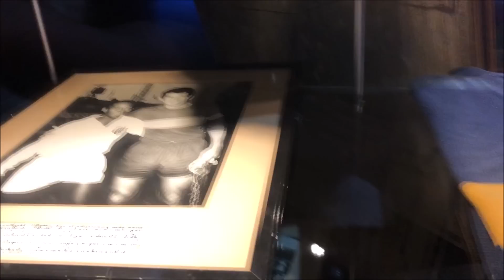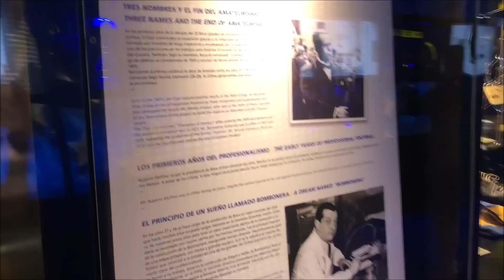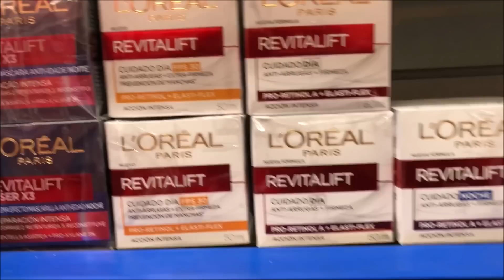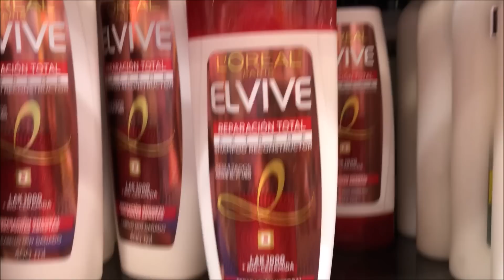ARGENTINA - CAMINITO, LA BOCA E SUPERMERCADO